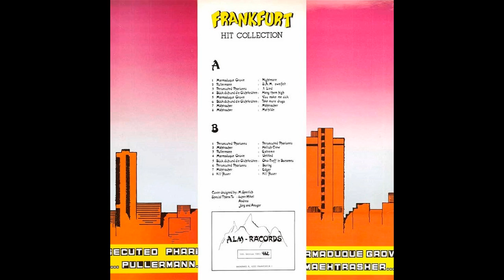Marmaduque Grove - Nightmare 1989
From the "Frankfurt Hit Collection"
Alm Räcords 1989